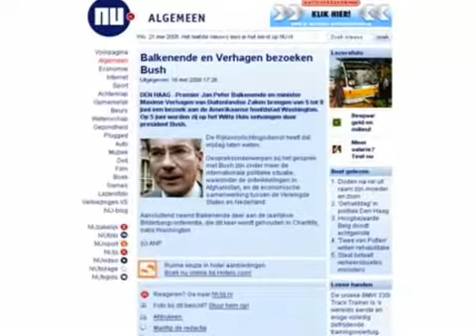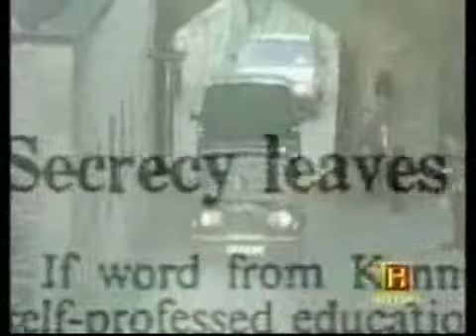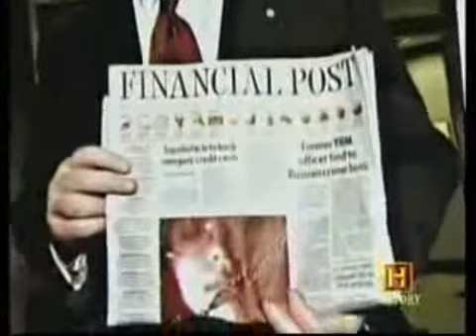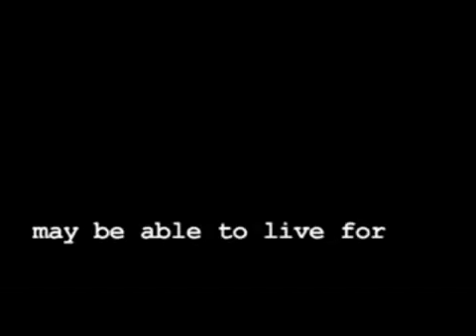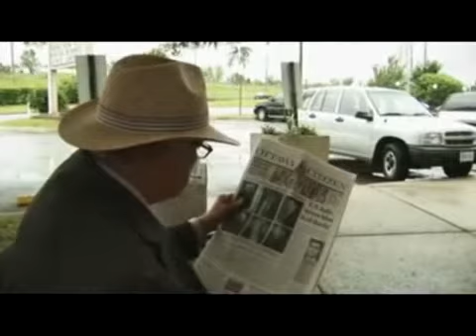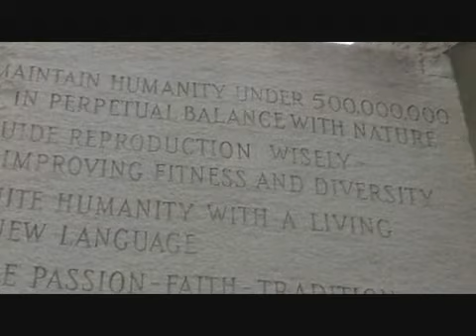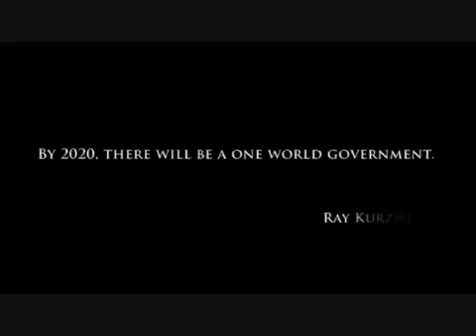Balkenende, Verhagen en Beatrix travelled to Bilderberg 2008.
They discussed "the new world order" and chipping people.